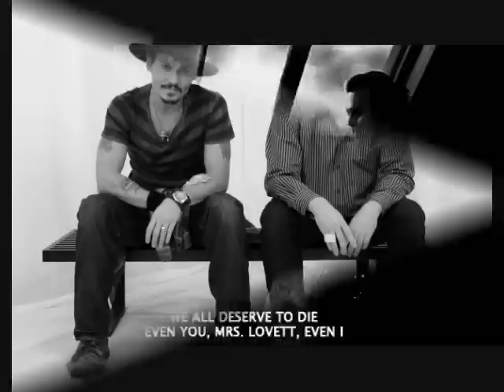L'univers Onirique de Tim Burton par PM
«J'ai grandi à Burbank, banlieue propette de Los Angelès où les gens n'aiment que la norme : toute marque d'individualité les effrayait. A l'école, il y avait une classe pour les cas "spéciaux"; je n'en faisais pas partie, mais ça m'a marqué qu'on puisse pointer des gosses pas spécialement attardés, juste différents.
Je suppose que de là me vient cette profonde colère envers les étiquettes qu'on colle sur les gens. Dés l'enfance, on vous marque : celui-ci est un "physique", celui-là un "intello". Moi j'étais calme, solitaire, et j'aimais les films fantastiques. On m'a classé dans les "bizarres"...
Tim BURTON entretien du 10 au 16 Février 2000.